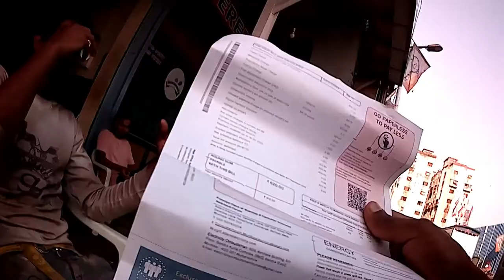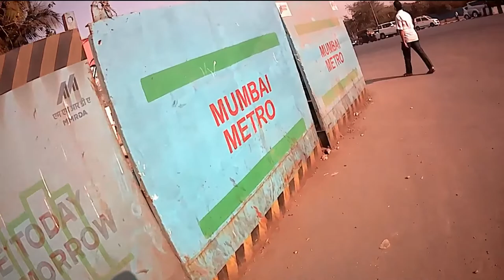bandra kurla complex bkc location watch bicycle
bandra  kurla complex bkc location watch  bic ycle///